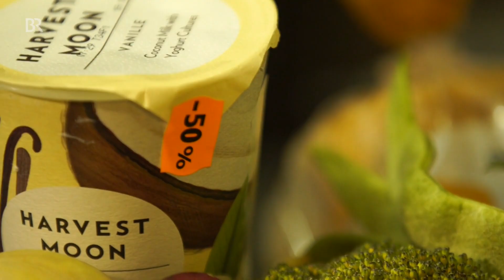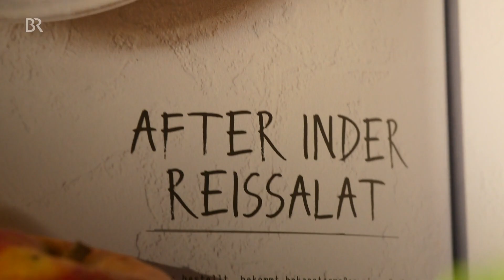Teller statt Tonne: Resteküche mit dem Schmidt Max | freizeit | Doku | BR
In der Dokumentation wird es diesmal richtig nachhaltig. Wer kennt das nicht: im Kühlschrank jede Menge Übriggebliebenes, von allem ein bisserl und nix passt zusammen. Und jetzt? Jetzt fängt der Spaß erst an, sagt Vincent Fricke und kocht mit dem Schmidt Max aus alten Resten neue Köstlichkeiten...